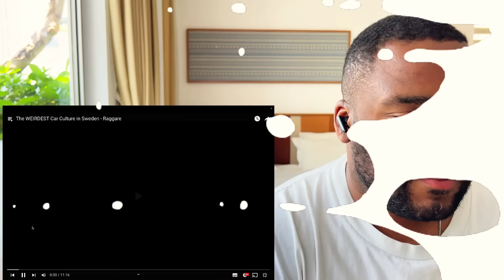Brit Reacts to The WEIRDEST Car Culture in Sweden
Lurker 33 | Tommy Vikman
Joakim sätherström | Jesper Andersson
Maria Ahl | Milton König
Elisabeth |tr Elin Lundgren
Göran Fälth | stecar70
Markkula | Daniel N
Nathalie Wingård | Tommi P
Ella Kindefält | Fredrik Larsson
Quusho | Mikaela Friberg
Janne Brodén | Sonja Malm
Jasmine Matthews | Gustav Nordqvist
 Rebecka Mårtensson | Max Soininen
Helena Lissing | Madeleine Olsson
Marcus Nilsson | Karl-Olof Zandhoff
Jim Lundberg | Cecilia Hansson
Johanna | Viktor Forsslund
Theres Borg | Paul Jones
Sanna Svensson | Anders Öhrt
Sara Oback | Tora Hellgren Oliver | Milton KönigT. Sundström | RebeckaSteamboat Willie | David BlombergLine Johansson | Agaton VargenstanMatias Kähkönen | ZpitzerChrister | Rickard MattsonFolke Ackema | Linus

Dwayne's View